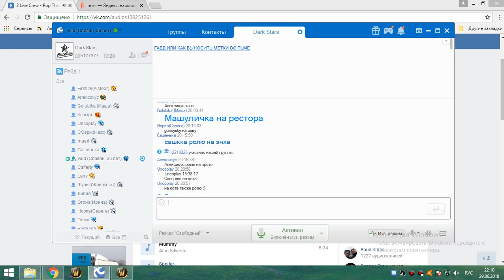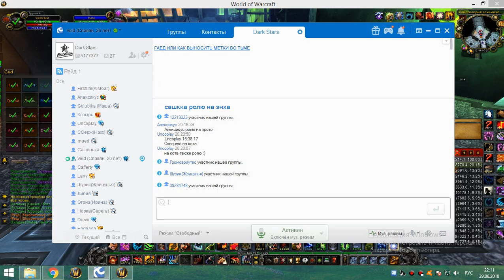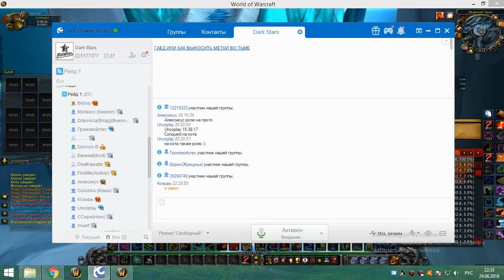3я часть обычки пятница 29 06 18